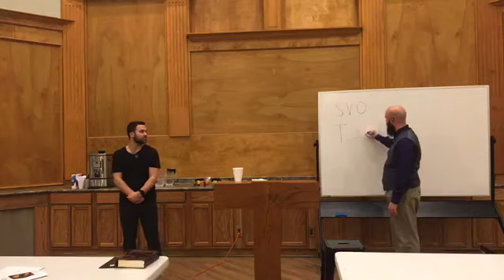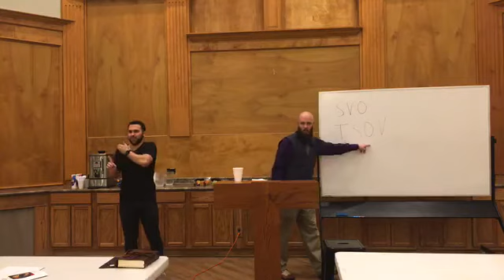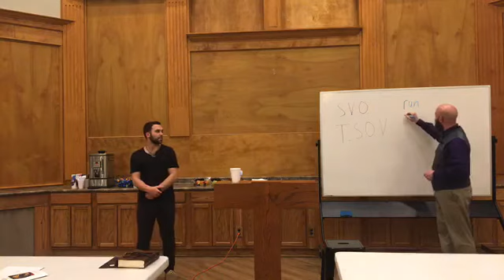A Survey of Deaf Culture, Community and Language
TJ Freeman